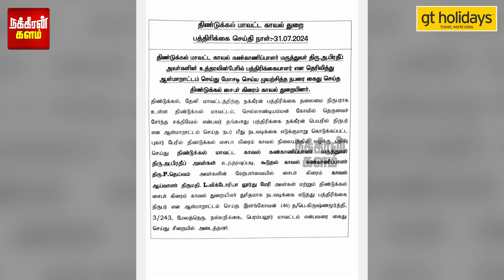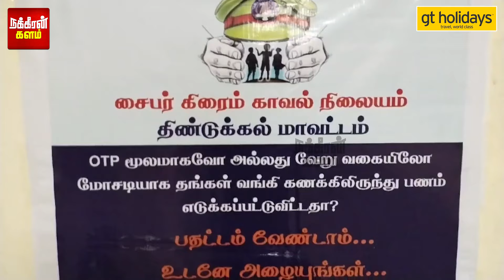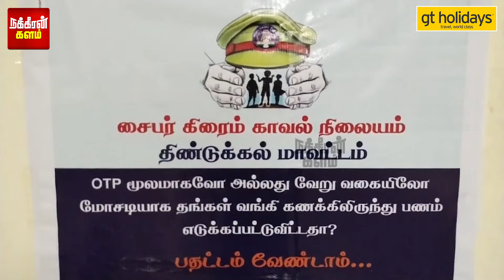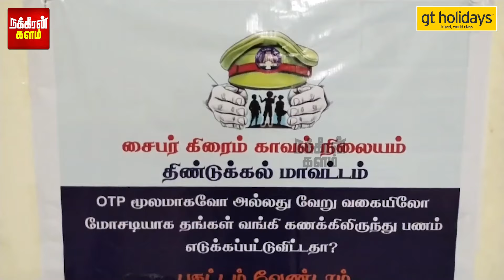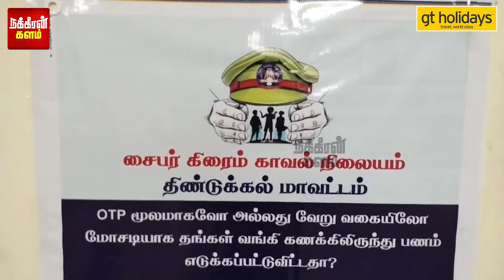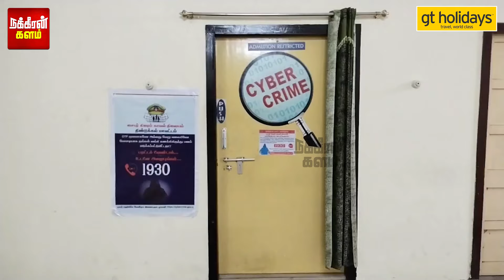RTO முதல் IAS அதிகாரி வரை.. வெளியான பலநாள் மோசடி.. போலி நிருபர் அதிரடி கைது! நக்கீரன் எடுத்த ஆக்ஷன்!